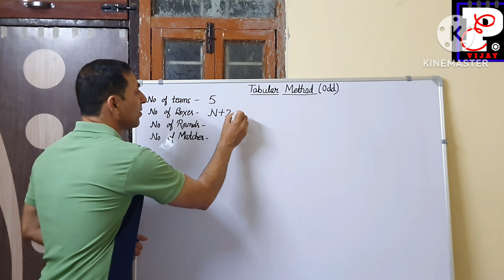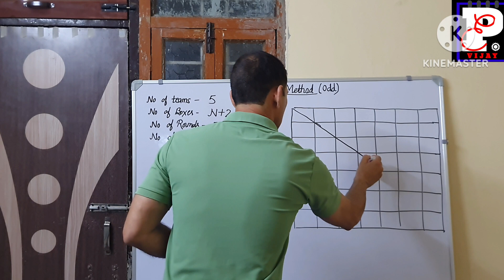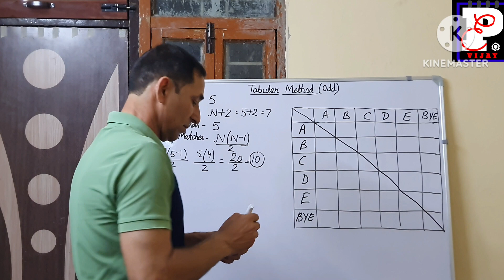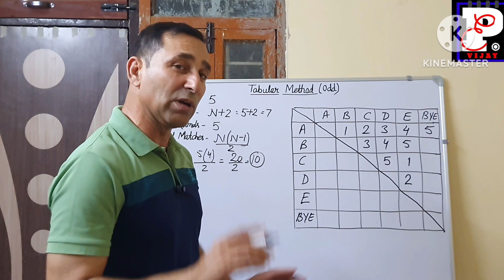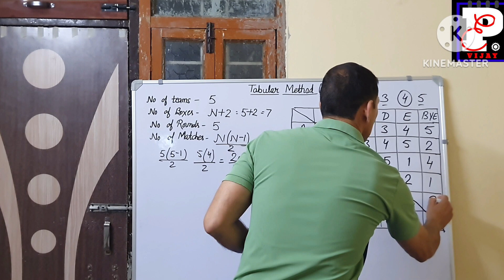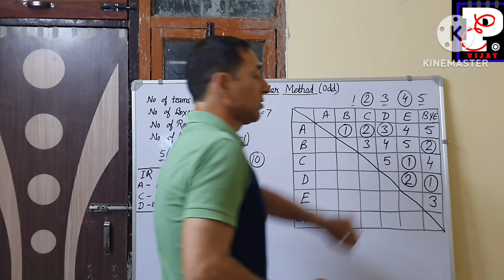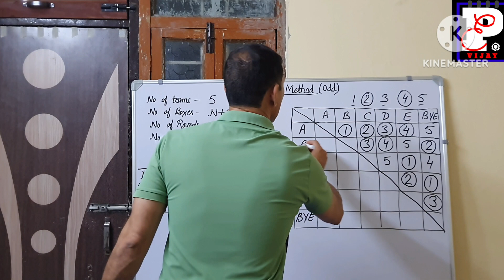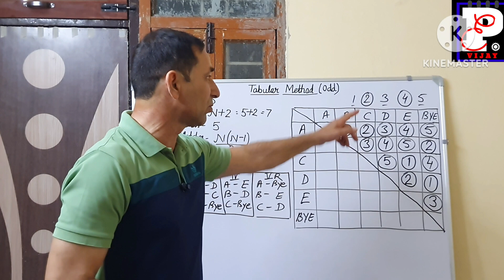TABULAR METHOD । FIXTURE BY TABULAR METHOD ODD NO. TEAMS । CLASS 12TH UNIT 1ST